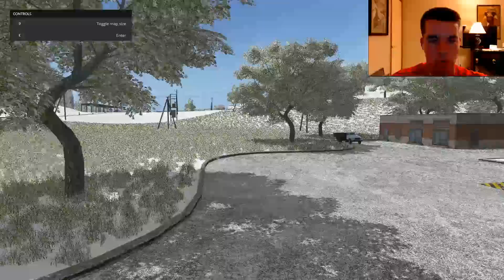FARMING SIMULATOR 2017 | CHRISTMAS CAMPING! | FACECAM | GIVEAWAY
Merry Christmas! Today Luke, Spencer and I are doing some camping. We start off by working on the MX track on the other side of our campground and we finish off the video by racing on the track. The giveaway winner is also announced towards the beginning of the video. Thanks!

FREQUENTLY ASKED QUESTIONS:

1. How do you get the game?

You can buy Farming Simulator 2017 here (only for PC)-

2. Can you get mods for Xbox One or PS4 (talking about FS17 not FS15)?

3. Where do you get your mods?

4. Why is it called the Squad if it is only one person?

5. Can I play with you?

I would love to play with you guys. I am currently in the process of getting a dedicated server set up so that we can all play together :)